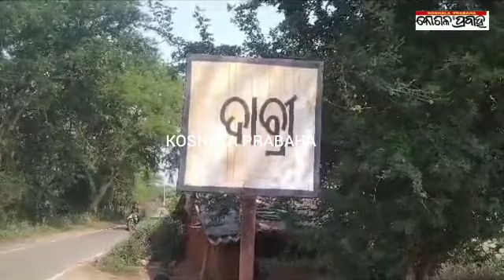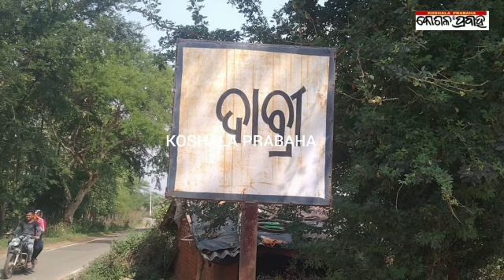ପତ୍ନୀଙ୍କ ଦେହାନ୍ତରେ ହତୋତ୍ସାହ ସ୍ୱାମୀ ଚାଲିଗଲେ/@koshalaprabaha2399